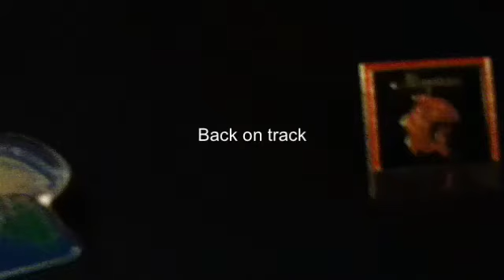All my collectible pins!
My pins and I! Plz no hate I'm only 11